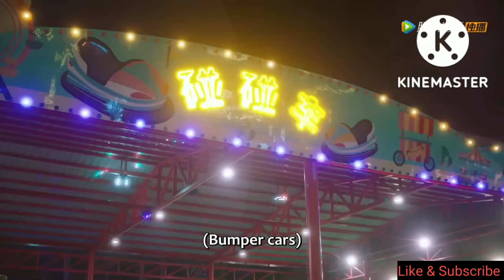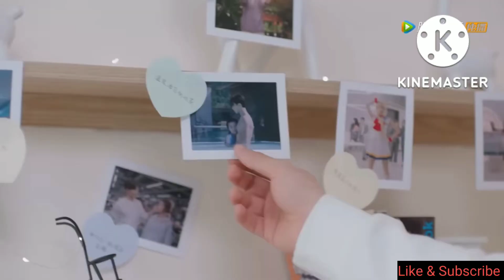My Girlfriend is an Alien 2 Episode 10 | Chinese Drama | PhotoGallery